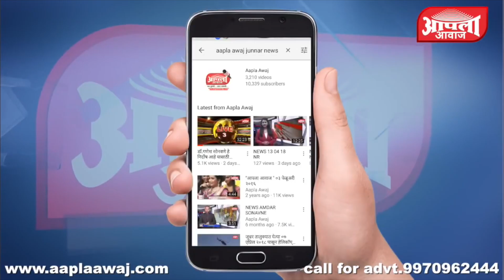युवा नेते अमित बेनके यांनी तालुक्यात प्रथम सुरू झालेल्या CNG पंपला यांनी दिल्या शुभेच्छा